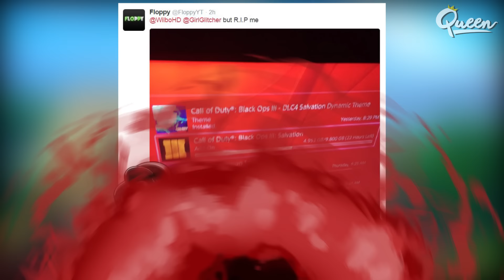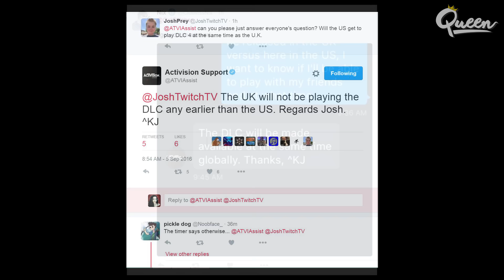DLC 4 Release TIME IS NOT CORRECT In PS4 Store Says ACTIVISION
Activision is saying that the release times for DLC 4 are NOT correct.